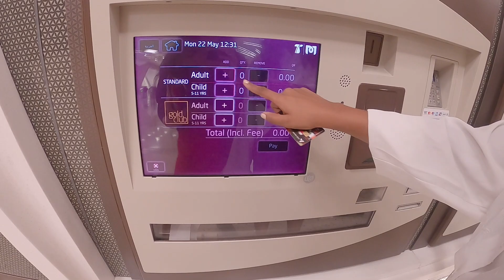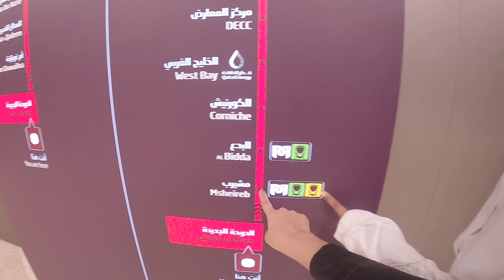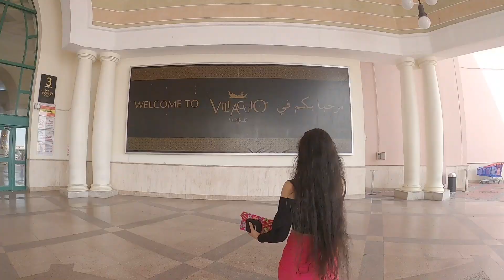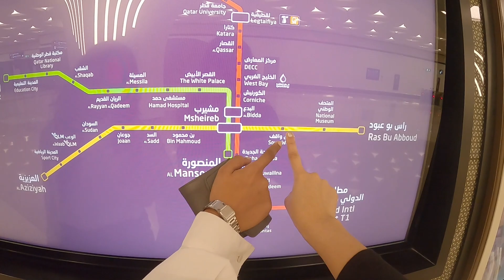Doha Layover I Travel Vlog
Hi ! once again i went to Doha for my layover and it was really fun and exciting . Hope you guys also enjoy the glimpse of it .